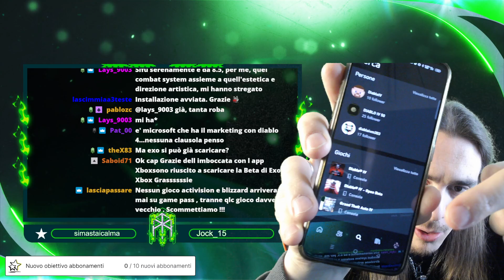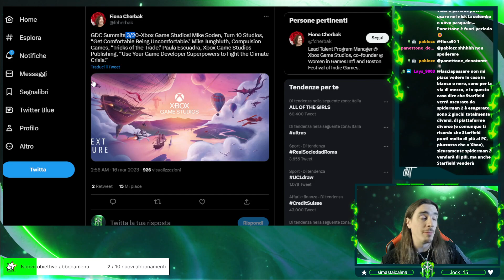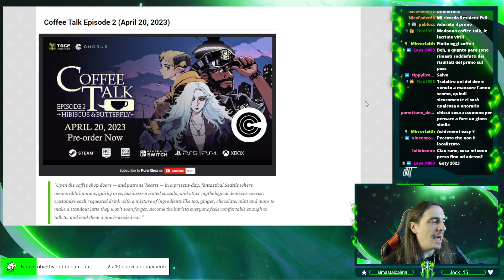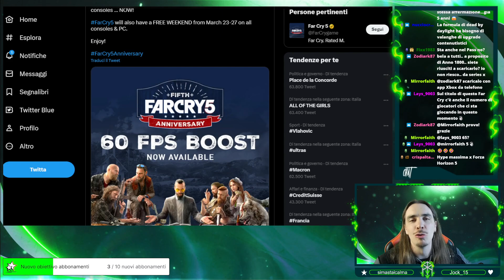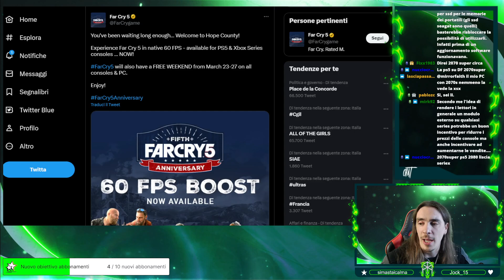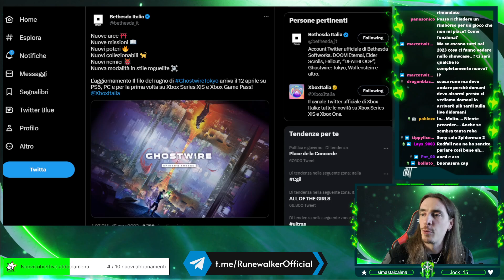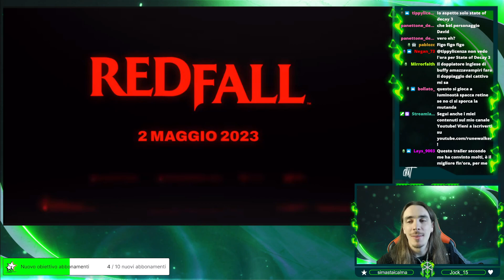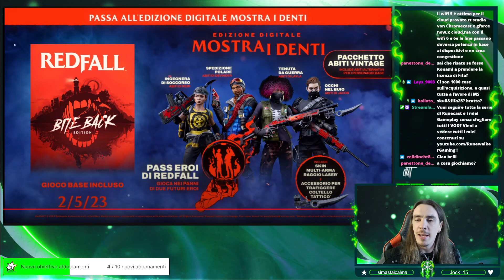RUNECAST S2E85 ♠ FILIPPO, FERMATI! ♠ XBOX GAME PASS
Buonsalve people, eccoci alla nuova puntata del Runecast! Come sempre non si riesce a stare tranquilli due giorni senza che Microsoft non tiri fuori dal cilindro qualche annuncio / drop / collaborazione / partnership. Fermateli, o rischio il divorzio!

--- SUPPORTAMI! ---

Spazio per le indicizzazioni:

Microsoft Sony Xbox One Xbox One X PlayStation Xbox Series X Xbox Series S Playstation 5 PS5 Esclusive Xbox Giochi Xbox Halo Starfield Forza Forza Horizon Forza Motorsport Gears gears of War Fable The Elder Scrolls TES Fallout Sea of Thieves Deathloop Grounded Avowerd Perfect Dark The outer Worlds Indiana jones Everwild Hellblade Ghostwire Tokyo Xbox Game Pass Nuovi Giochi Xbox Halo Infinite Gameplay Crossfire Everwild X Redfall Stalker 2 Scorn Tunic Somerville Replaced Atomic Heart  Rainbow Six Extraction Dying Light 2: Stay Human Mouse Tastiera Warzone Fortnite Minecraft Esclusive Microsoft Compra Blizzard Activision